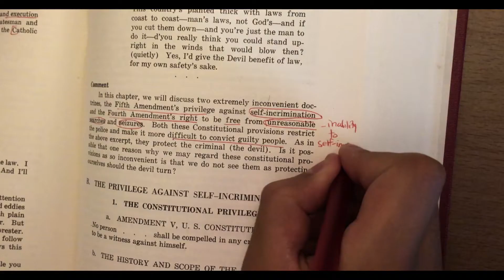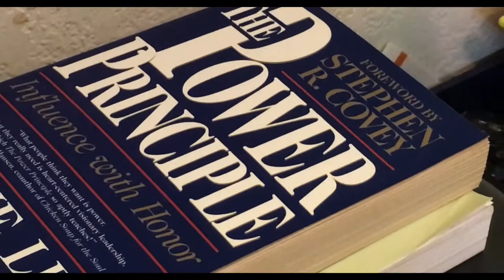Secret Life of Walter Mitty